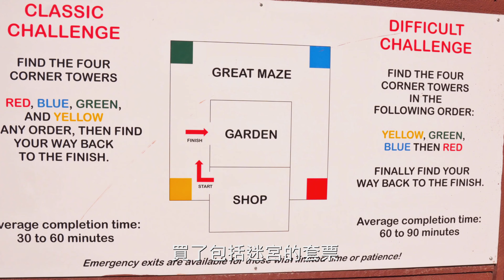紐西蘭南島露營車之旅 DAY 05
Lake Wanaka Tree - Puzzling World - Wastebusters in Wanaka - Cardrona Bra Fence - Cromwell Heritage Precinct - Jones's Fruit Stall - Kawarau Bridge - Queenstown